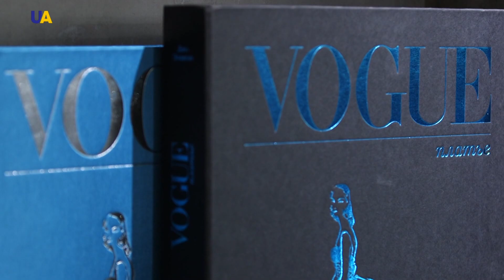Украинский принт | GLOSS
Украина – впереди планеты всей… Почему весь мир увлекся украинским принтом? Где можно узнать об истории вышитой одежды и пройдет ли тренд на украинский орнамент? Смотрите в программе "GLOSS"!